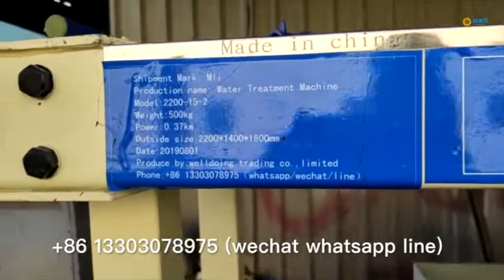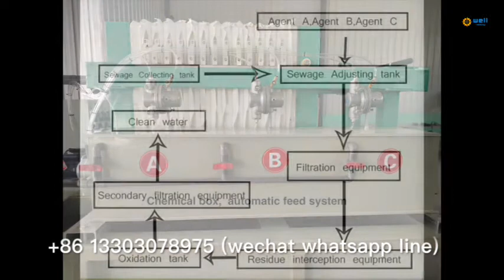Automatic feed chemical metallurgical waste water filtrate equipment